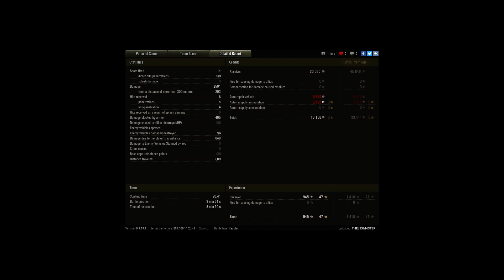T-44 epic fight at the end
Player: THEL3XM4STER [N0RG]